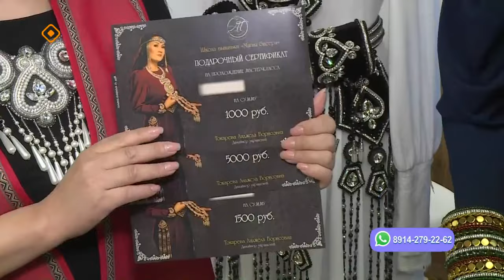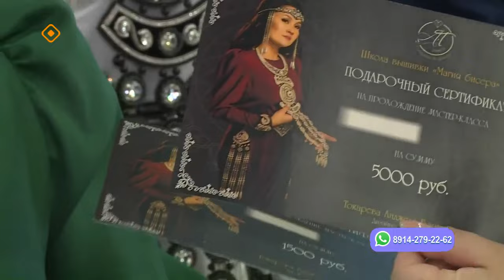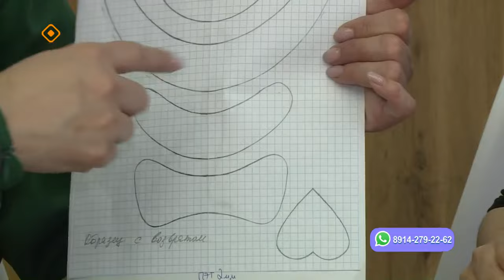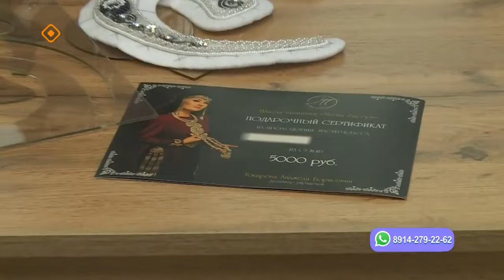«Саха сатаабата суох»: оҕуруонан тиһэр Анджела Токарева-Габышева маастар-кылааһа 1 чааһа (02.04.24)